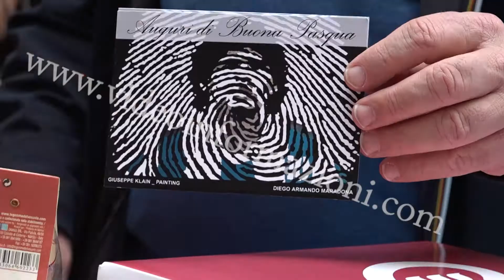Napoli, iniziativa di solidarietà per le persone in difficoltà seguendo l'esempio di Maradona